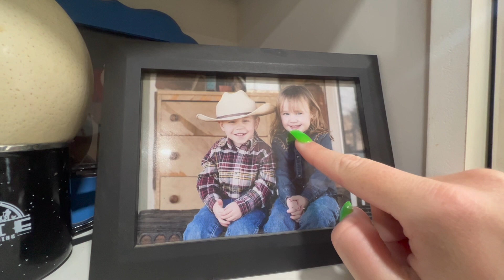DeJay Made Me Do What?!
In this video, I am hanging out with my sister. We fed the donkey's some treats. We went to the garden and got greens. So, we could juice. Plus, I had fun messing with Daniel and DeJay.